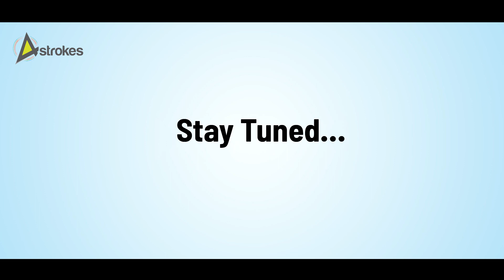Hamdard Naunehal MDay-May23